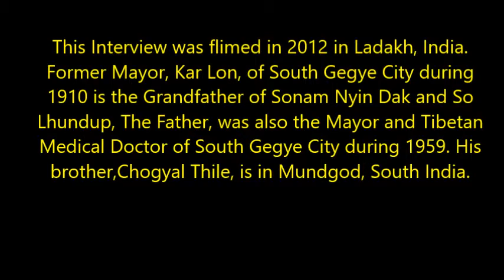History of Gegye County by the son of the Mayor of South Gegye City during 1959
This Interview was flimed in 2012 in Ladakh, India.
Former Mayor, Kar Lon, of South Gegye City during
1910 is the Grandfather of Sonam Nyin Dak and So
Lhundup, The Father, was also the Mayor and Tibetan
Medical Doctor of South Gegye City during 1959. His
brother,Chogyal Thile, is in Mundgod, South India.